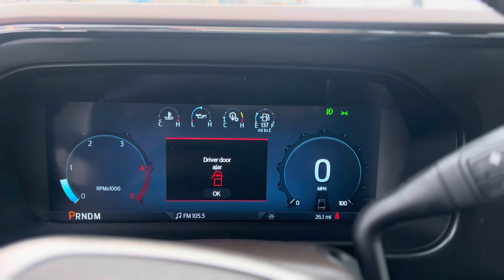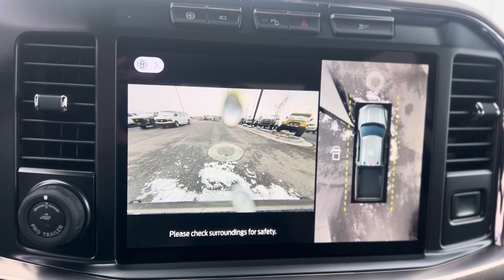2023 F-350 KING RANCH walk around!